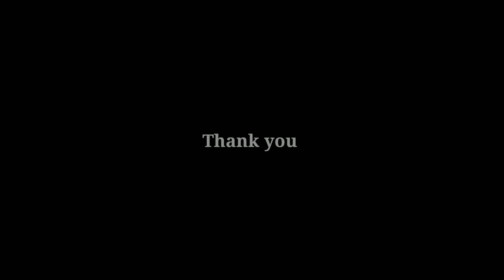3 अनोखा जादू सीखे जादूगर से | magic trick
3 अनोखा जादू सीखे जादूगर से | magic trick